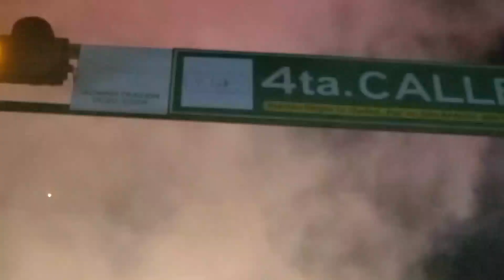Un mar de gente por ver las tradiciones de nuestro pueblo. Que bonito estuvo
celebrando a la virgen de Concepción